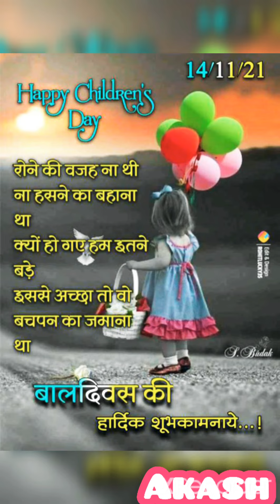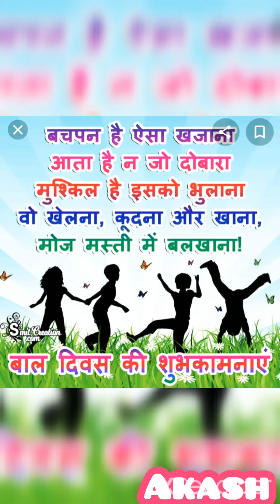Happy children's day (jarico music)